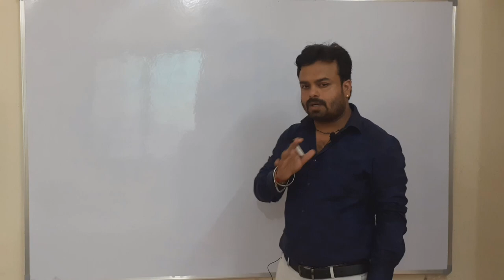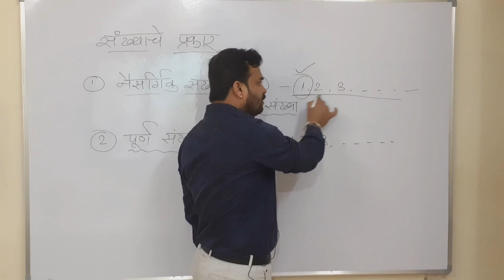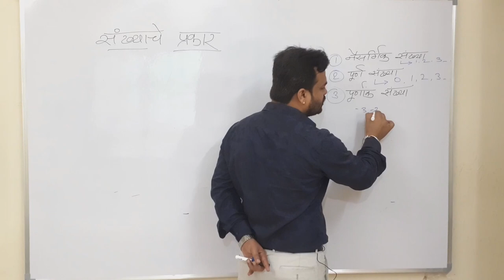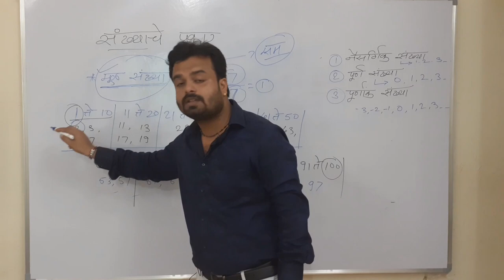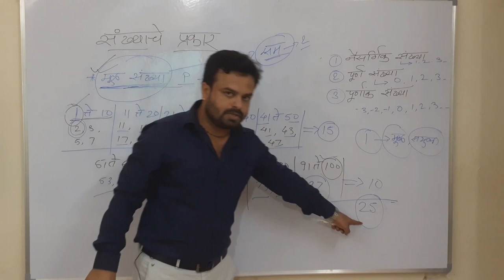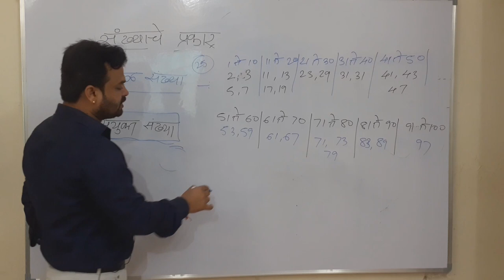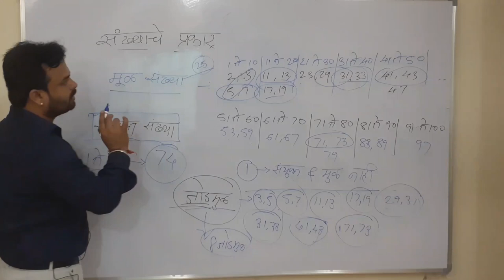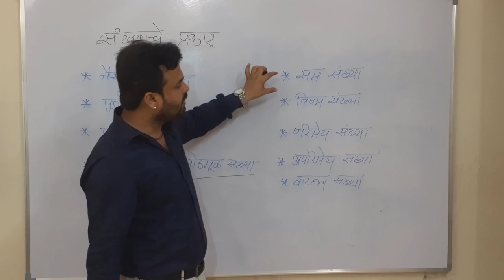Basic math | बेसिक अंकगणित | short tricks | Math-पोलिस भरती, तलाठी, ग्रामसेवक, स्टेनो, PSI , MPSC.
Basic math | बेसिक अंकगणित | short tricks | Math-तलाठी, ग्रामसेवक, जिल्हा परिषद भरती, स्टेनो ग्राफर,  पोलिस भरती, आरोग्यसेवक, शिक्षक भरती, PSI , MPSC तसेच सर्व प्रकारच्या स्पर्धा परिक्षा च्या अभ्यासात अतिशय महत्वाची भुमिका असलेला विषय मनून गणित या विषया कडे पहिले जाते... तसेच या विषायाबदल ची भिती कमी करुण परिक्षेत हा विषय scoring मनून पहाता येईल...